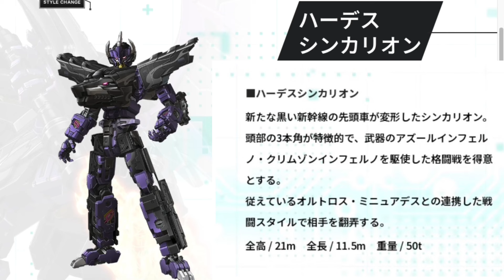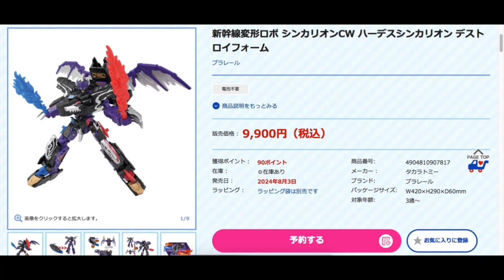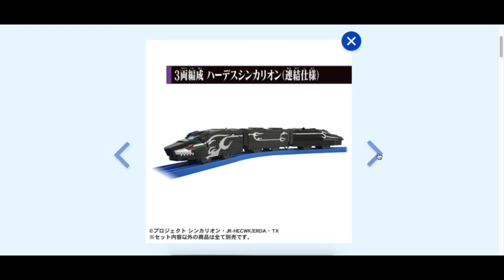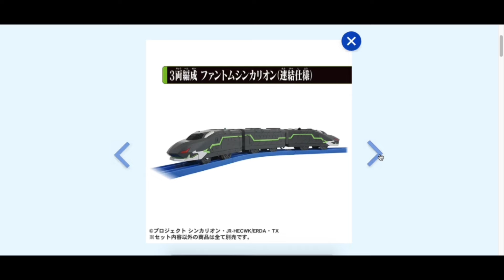シンカリオンCW『ハーデスシンカリオンデストロイフォーム』解禁情報まとめ(運転士 シンカリオン 玩具情報など) | SHINKALION Change The World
【CWシリーズ】
● シンカリオンE5はやぶさ

●エルダトレーラー
E5はやぶさトレーラーフォーム

●シンカリオンE6こまち

●エルダトップリフター
E6こまちトップリフターフォーム

●シンカリオンE7かがやき

●エルダドリル
E7かがやきドリルフォーム

●シンカリオンN700Sのぞみ
●エルダブルートレーラー
●シンカリオンH5はやぶさ
●エルダドーザー
●ファントムシンカリオン
●シンカリオンE8つばさ
●エルダドローン